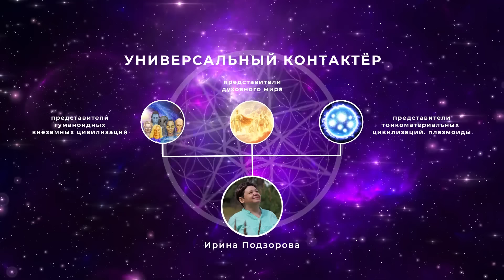#661 Тайная жизнь Христофора Колумба. Путешествия, экспедиции, открытие Америки. Контакты с богами.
📜 🌊 Каким на самом деле был известный мореплаватель, первооткрыватель новых земель - Кристофор Колумб? Мы узнаем неизвестные ранее факты из биографии загадочной личности в данной конференции.
↬ Детство и семья. Внешний вид, характер.
↬ Отношения с женщинами.
↬ Решение стать мореплавателем.
↬ Амбиции первооткрывателя новых земель.
↬ Интересные случаи во время экспедиций.
↬ Влияние на судьбу человечества.
↬ Убеждения и вера.
↬ Воспоминания о контактах с плазмоидами.
↬ Последние годы жизни и смерть.

Тайм-коды:
00:00 Начало видео.
00:20 Фрагменты конференции.
00:57 Приветствие. Представление участников.
03:06 Дух Колумба о тайне своего имени.
05:16 Дух Христофора Колумба о себе, духовном уровне и задачах на воплощение.
10:37 Дух Христофора Колумба о своей внешности, характере, мечтах.
18:11 Дух Христофора Колумба об отношениях с женщинами.
22:00 Дух Христофора Колумба о своих детях.
25:03 Профессиональная деятельность Христофора Колумба.
29:39 Дух Христофора Колумба об открытии первого острова.
32:11 Вторая экспедиция Христофора Колумба.
37:49 Дух Христофора Колумба о мошенничестве испанского правительства.
38:39 Дух Христофора Колумба об Америго Веспуччи.
43:21 Дух Христофора Колумба об открытии настоящей Индии.
45:41 Несправедливые обвинения и гонения Христофора Колумба.
50:00 Дух Христофора Колумба о неприглядном бизнесе.
52:14 Дух Христофора Колумба об «исключительности» католических христиан.
54:59 Находчивость Христофора Колумба и перипетии его судьбы.
1:00:08 Дух Христофора Колумба о жизни в индейских племенах.
1:06:47 Дух Христофора Колумба о «Книге привилегий» и «тяжбе Колумбов».
1:10:19 Дух Христофора Колумба о «Книге пророчеств».
1:14:51 Дух Христофора Колумба о предопределённости судьбы.
1:24:00 Последние годы жизни и смерть Христофора Колумба.
1:26:52 Дух Христофора Колумба об обогащении Европы за счёт новых земель.
1:31:15 Дух Христофора Колумба об инопланетных артефактах.
1:37:38 Дух Христофора Колумба о дискуссии с индейцами о Боге и богах.
1:42:10 Дух Христофора Колумба о переходе в Духовный мир.
1:43:54 Пожелания Духа Христофора Колумба людям. Заключение.